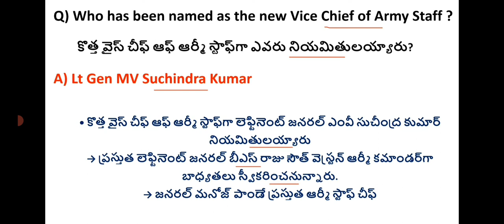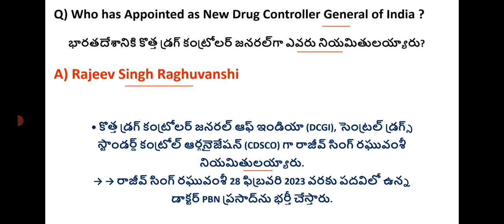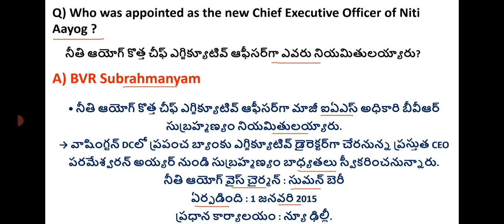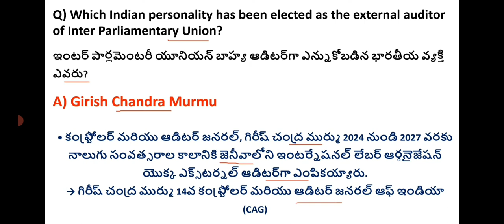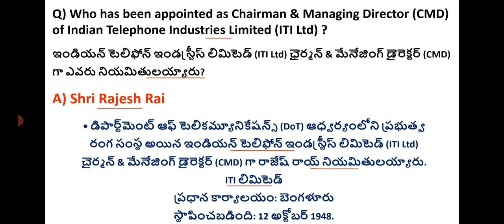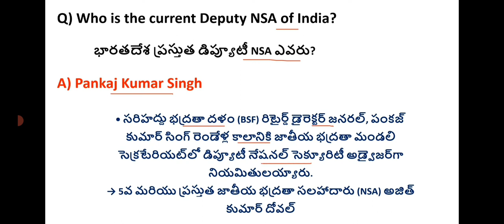who is who# నీతి ఆయోగ్ సీఈవో ఎవరు